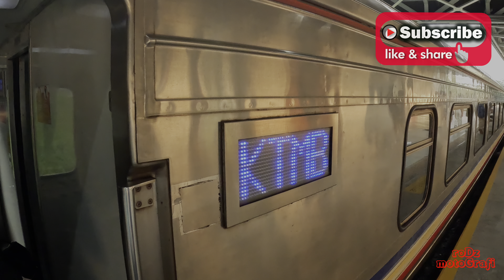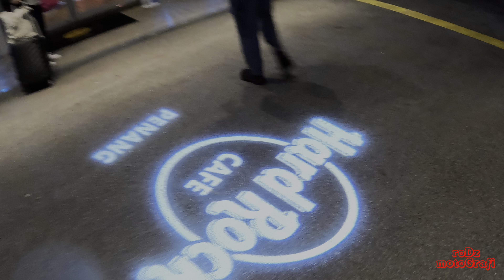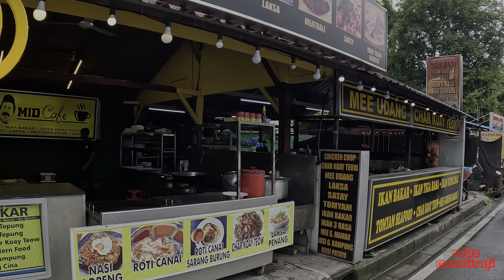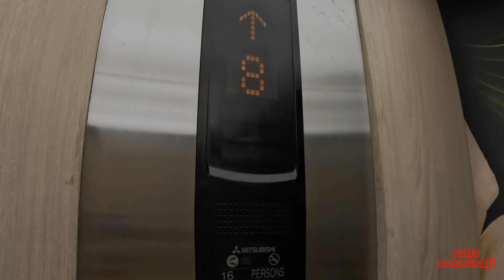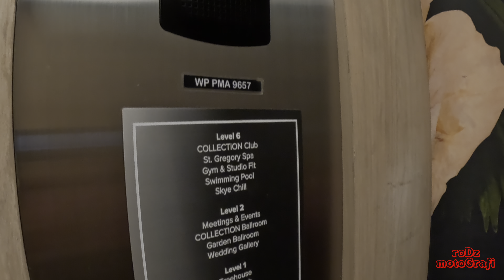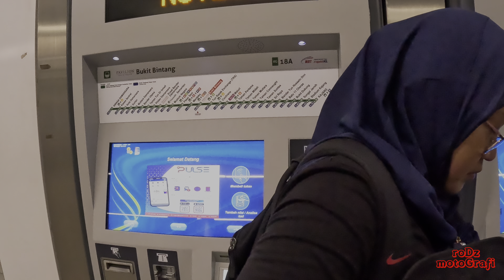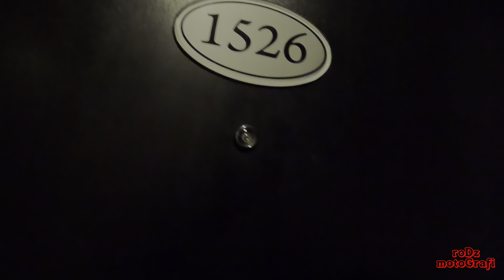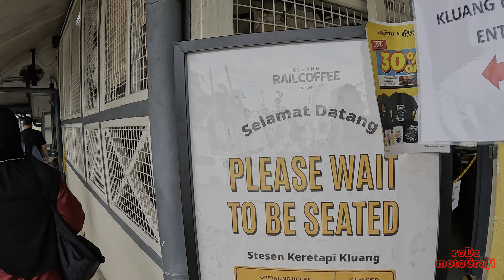Drive Up North | JB - Penang - KL - Malacca - JB | Wardah Car Rental | Perodua Alza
Rented a Perodua Alza (V2) from Wardah.Com and drove up straight to Penang from JB. Stayed for 2 nights then drove down to KL and also stayed for 2 night before drove to Malacca and stayed for a night. Returned the car at the same pick up place in JB the next day.